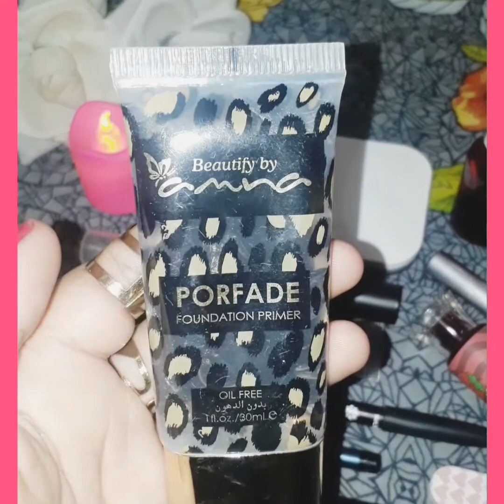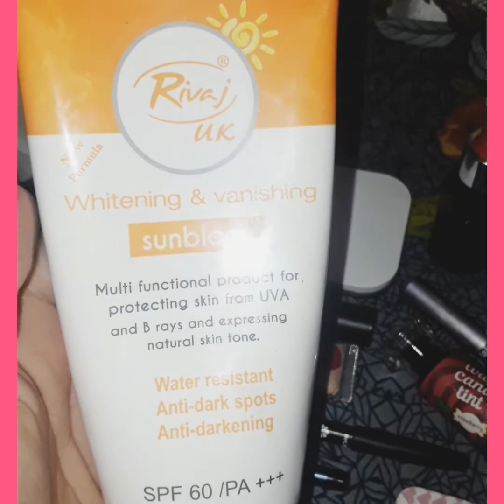What's In My MakeUp Bag😍💕